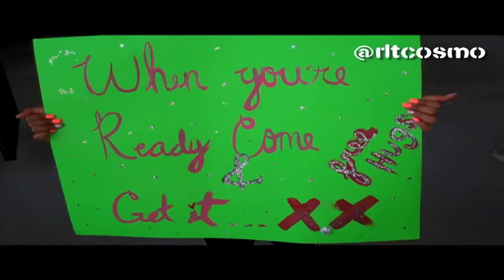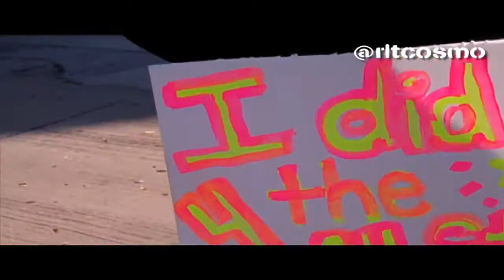Free Hugs! at Kacie's Run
Honoring a Legacy of Love:
As an R. L. Turner High School freshman, Kacie Brekhus, became involved in the Torch Run, benefiting the Special Olympics.  As a senior, she served as the student coordinator. Tragically, Kacie died in a traffic accident in October 2003 while a freshman at The University of Texas at Austin. "The Torch Run" was renamed "Kacie's Run" in honor of her work and dedication to the Special Olympics.

Tommy Standridge Stadium
Carrollton, Texas